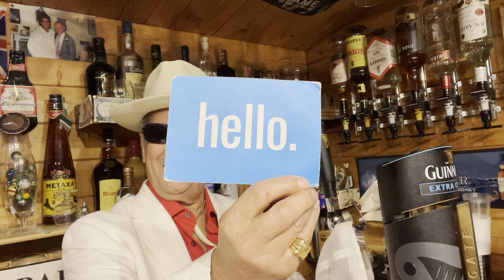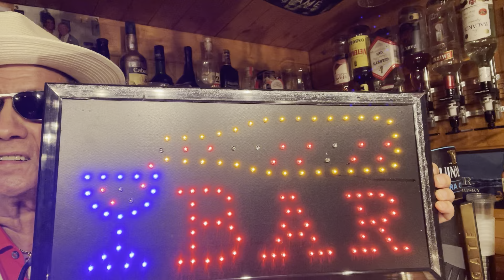المهداوي كاعي ويلقب اليوتوبرز بالجبناء عايشين عند سيادهم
المروكي يرد بكلمته يديك في حبي